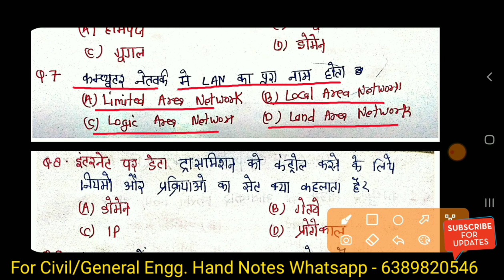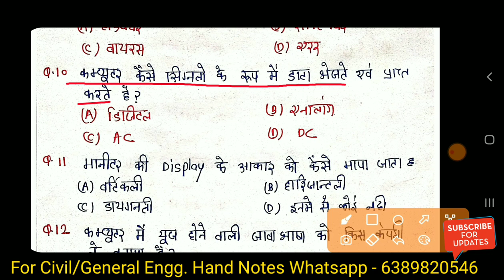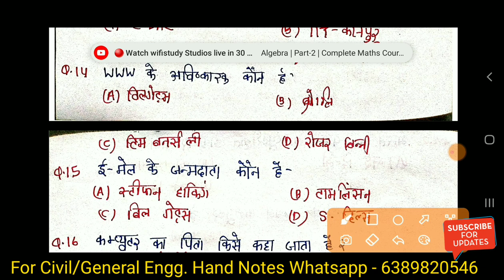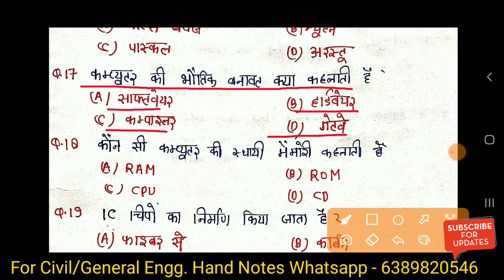JSSC JE Computer Questions | JSSC JE Computer Question For All Branch | JSSC JE Computer MCQ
Jharkhand SSC JE 2022 | JSSC JE Gk All Branch | Most Expected Question

Course Features :-
(1) Tech + Non Tech + General Engg Video Lectures

Also Follow⤵️⤵️

Please Check Our JSSC JE Playlist Thankyou 🙏

🔴Whatsapp For CIVIL/Genral Engg Hand [All Subject ] Notes PDF - 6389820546

❤Shear